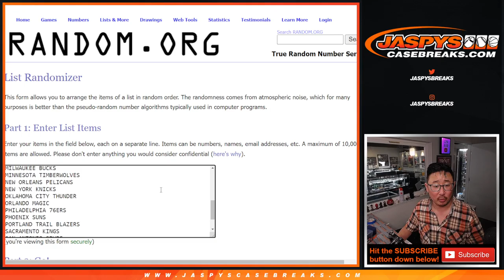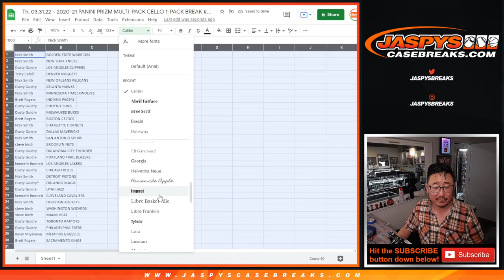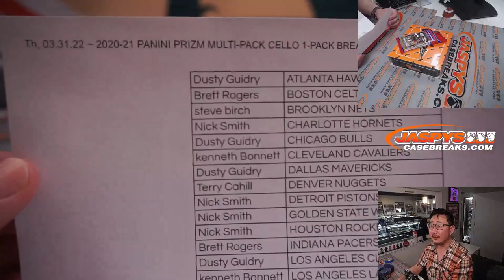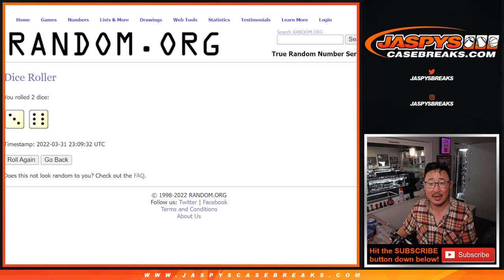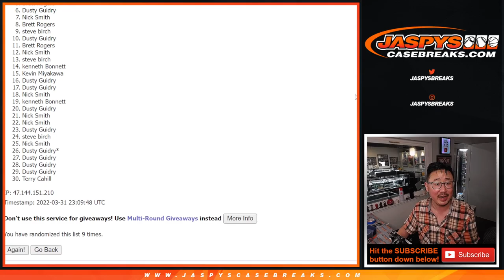Th, 03.31.22 ~ 2020-21 PANINI PRIZM MULTI-PACK CELLO 1-PACK BREAK #203 *RT*